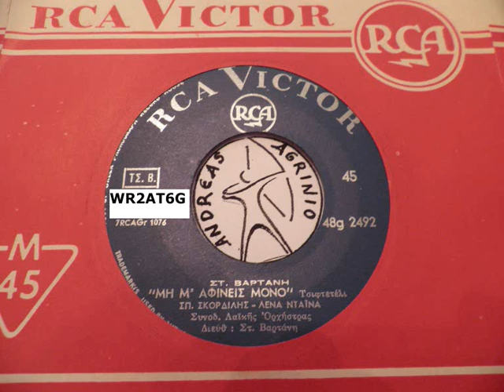ΜΗ Μ' ΑΦΗΝΕΙΣ ΜΟΝΟ - ΣΠ.ΣΚΟΡΔΙΛΗΣ-ΛΕΝΑ ΝΤΑΪΑΝΑ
ΣΠΥΡΟΣ ΣΚΟΡΔΙΛΗΣ--ΜΗ Μ'ΑΦΗΜΕΙΣ ΜΟΝΟ  (ANDREAS TOXOTIS)